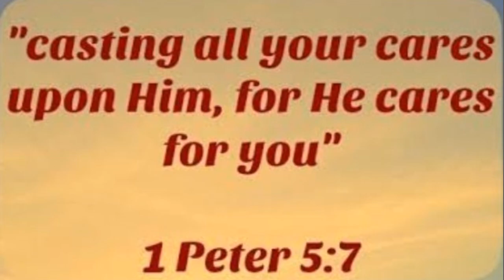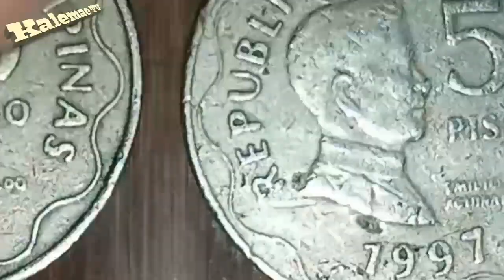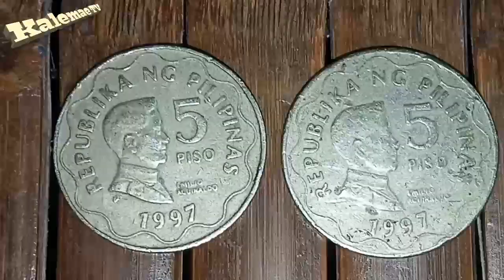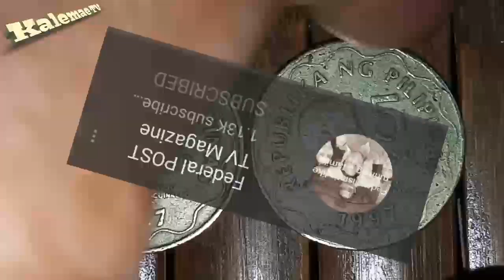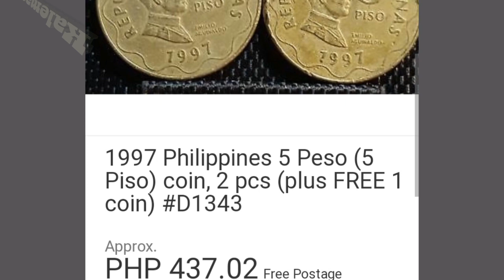1997 5 piso coin BSP series, bakit dalawang klase at halaga nito.